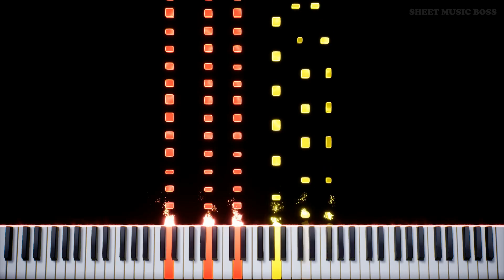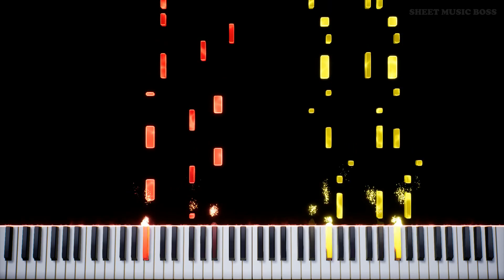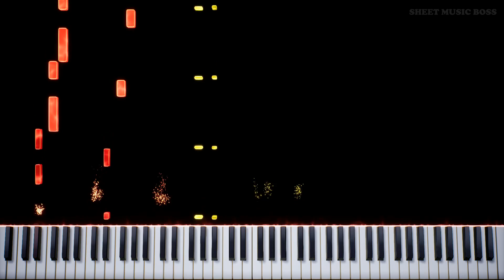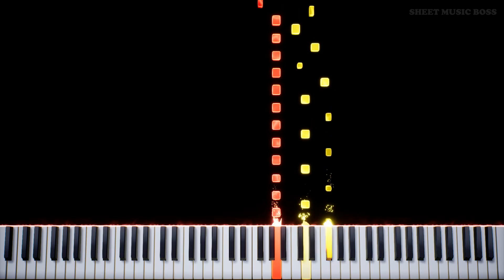Survive the Fall (from Fall Guys) - Piano Tutorial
😱 Don't hit the ground too hard after the fall! 💥

Learn how to play Survive the Fall (from Fall Guys) by Jukio Kallio & Daniel Hagström on piano with this Synthesia piano tutorial! Please enjoy!

SurviveTheFall is a track from the 2020 game FallGuys and looks amazing in this video!

This piano arrangement of Survive the Fall (from Fall Guys) is fantastic to play! You can learn it with our SheetMusicBoss Synthesia PianoTutorial, or from our official Sheet Music Boss sheet music at the top of the description!